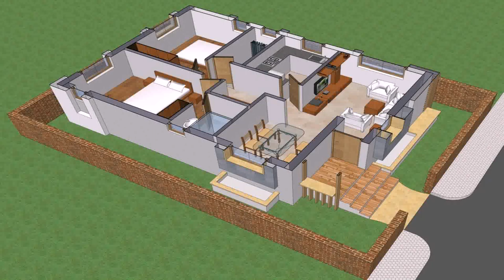Indian Small House Design Pictures - Gif Maker DaddyGif.com (see description)